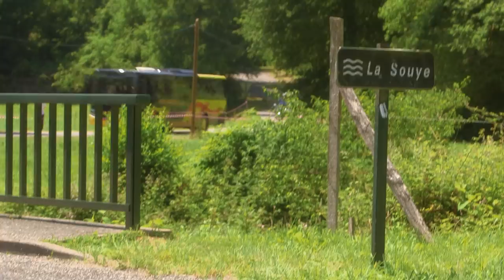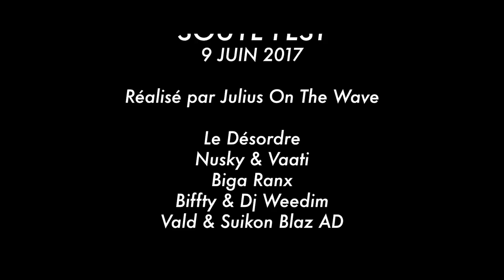Souye Fest 2017 - Live Report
Live report et interviews du Souye Fest 2017 avec Le Désordre, Nusky & Vaati, Biga Ranx, Biffty & Dj Weedim, A2H et Vald à La Souye (Barinque 64).

Réalisé par PTPFG Films

Remerciements :
La ville de Barinque, Tous les bénévoles et les potes de La Souye, Aude Kuster et le public le plus intensif.

© La Souye / Patapouf Gang / French Bakery